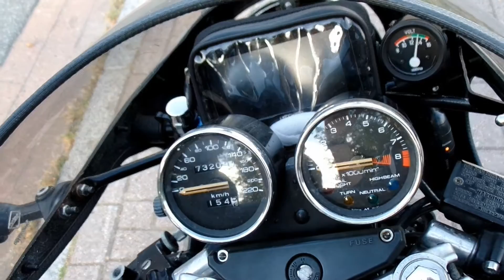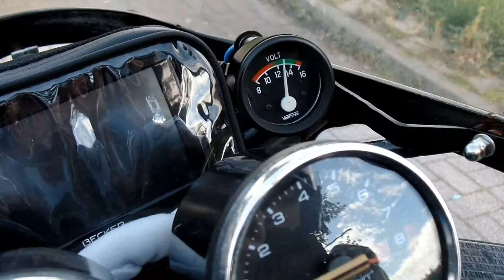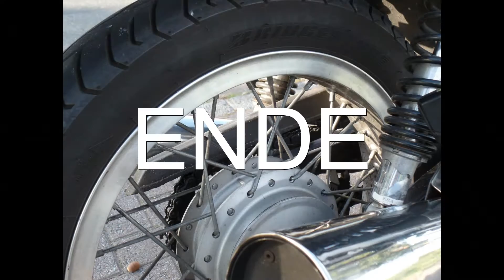Cafe Racer Honda XBR 500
Honda XBR 500 Cafe Racer Tone up 59